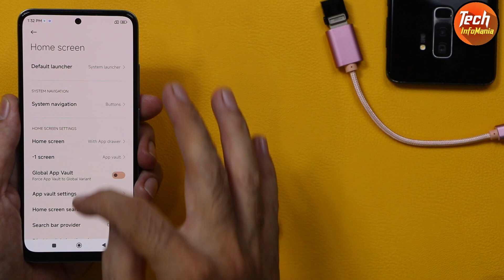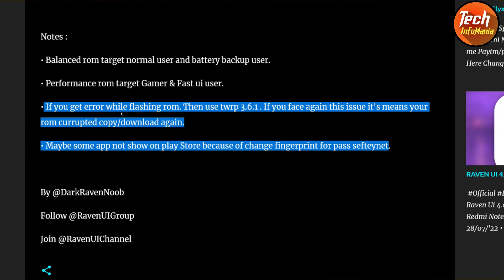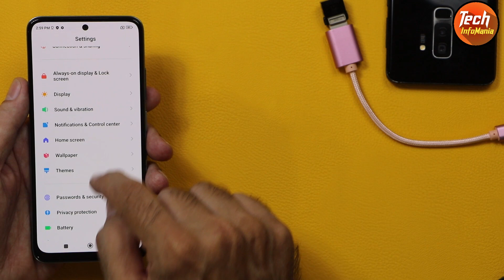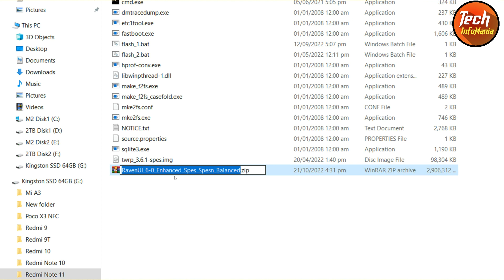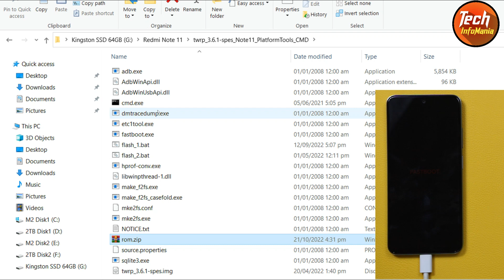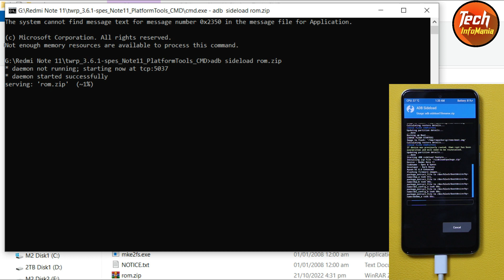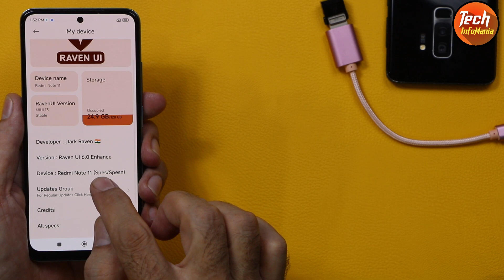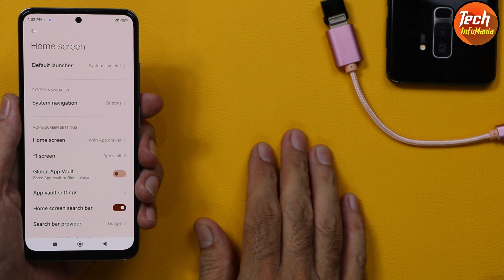Install Raven UI 6.0 Enhance Miui 13x On Redmi Note 11 اردو हिन्दी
One of the best rom for Redmi Note 11 and latest version released of Raven UI 6.0 Enhance Version with Android 12.
Best features and modifications inside.
Once rom get flash will be stick with it.
Watch video how to flash this rom on Xiaomi redmi Note 11 on any variant.

Raven Ui 6.0 Global
Android 12

Must save all data first
battery must charge to minimum 50 percent
turn off lock screen password
sync mi account and google account once then remove

Stay Blessed